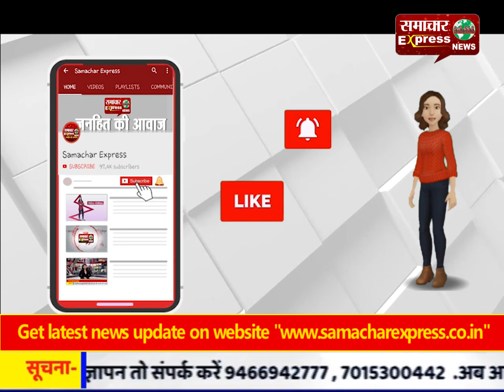कांग्रेस-बीजेपी नेता लाठी-डड़े लेकर हुए आमने सामने